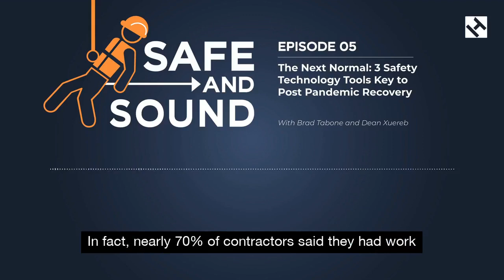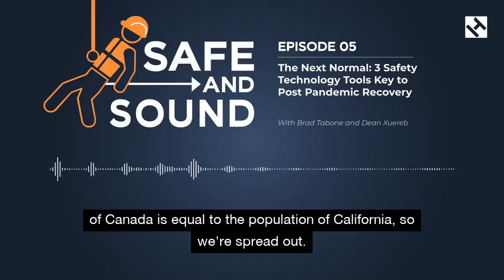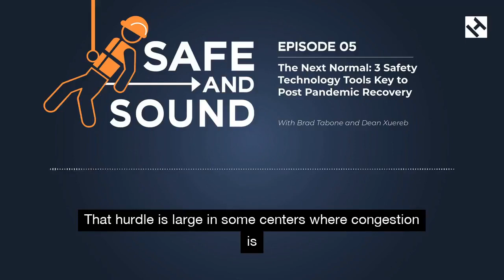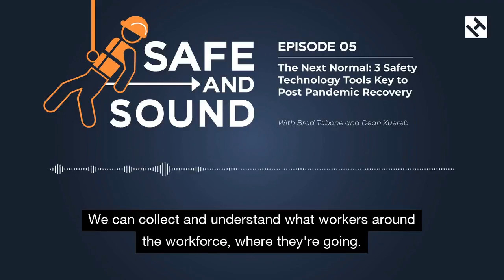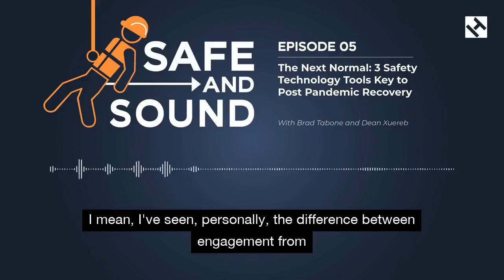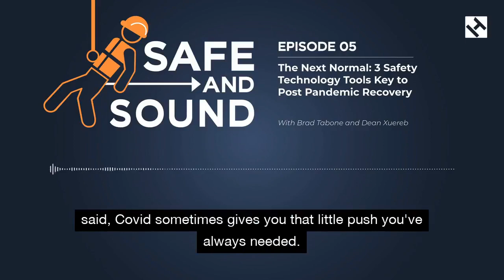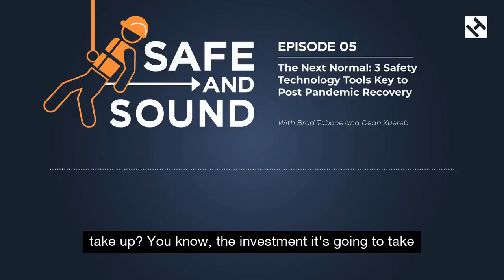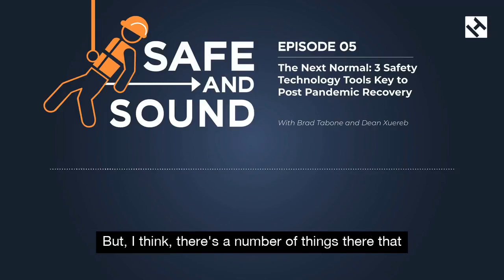Episode 5 Safe & Sound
The Next Normal: 3 Safety Technology Tools Key to Post Pandemic Recovery